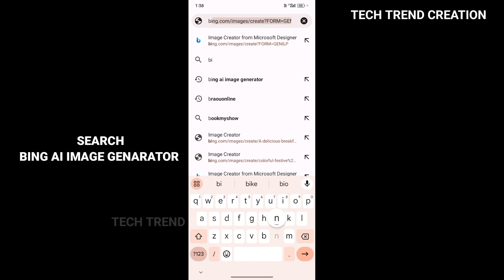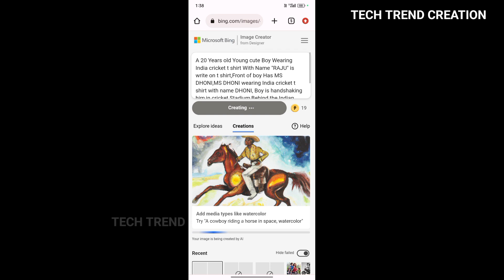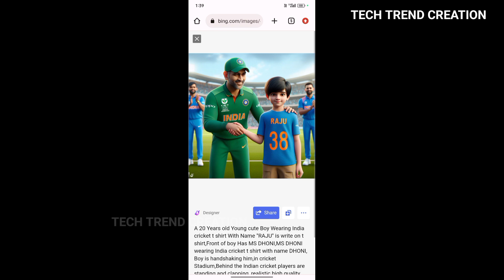How to create ms dhoni cricket Jersey name ai photo editing || Bing ai image genarator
/// SOCIALS //

Watch:

 • Lost Sky - Fearless pt...